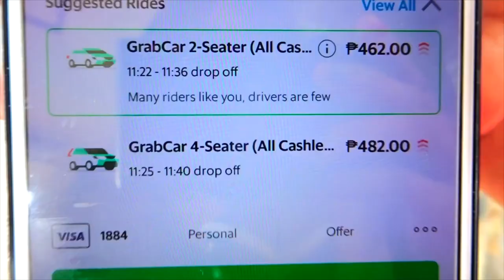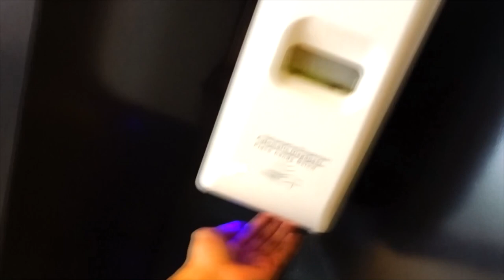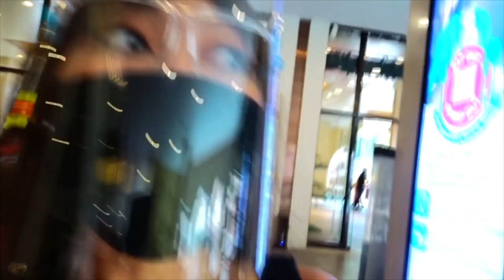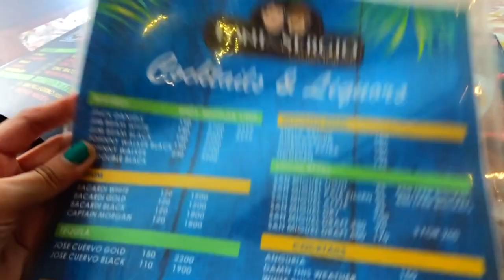VENICE GRAND CANAL, TAGUIG | ITALY MADE IN PHILIPPINES (Restaurant Prices)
The GCQ (General Community Quarantine) here in Metro Manila, Philippines has been a huge challenge on taking my Travel Vlog to 'another level', especially when things got really complicated after the Covid-19 pandemic blew up.

Luckily, everything went well after finally deciding to come back for a while here in Philippines.

Having said that, I'm very happy to share my first ever 'slight-travel' vlog here in the Philippines! Although there are many restrictions and protocols to follow, it has not stopped me to discover my area safely! (with mask and faceshield)

If you know a place that you can recommend, feel free to drop the suggestions in the comments.
Enjoy and happy travels!